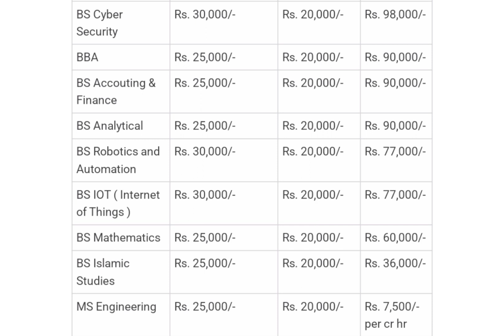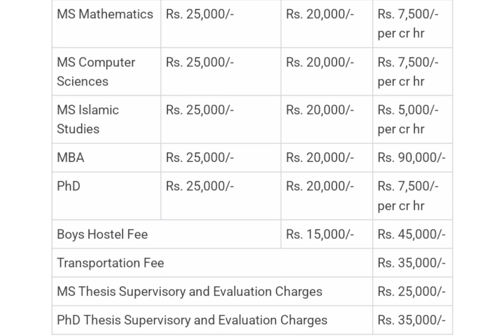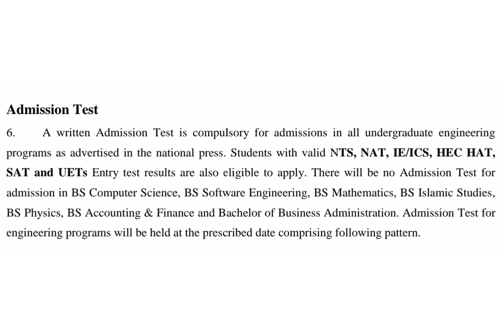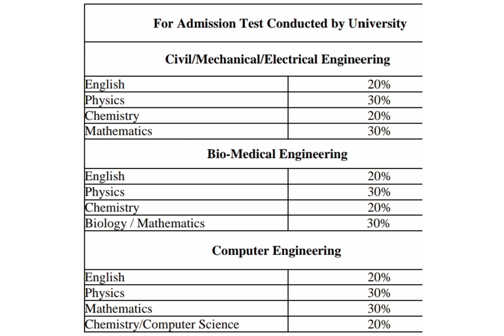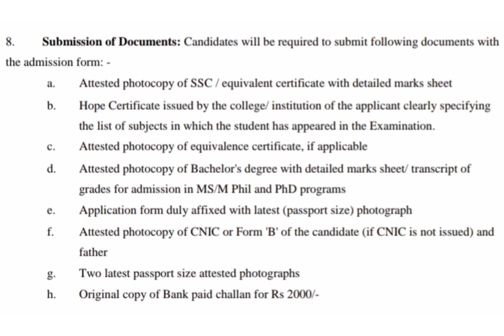HITEC University, Taxila | All BS_MS_PHD degrees with Fee Structures | Full admission information